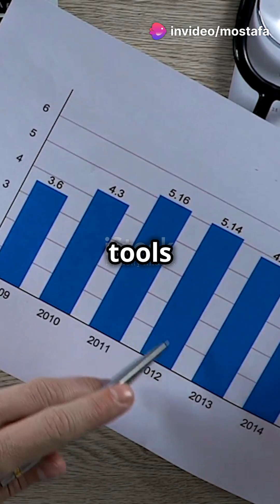Understanding Uncertainty in Measurement in 60 seconds